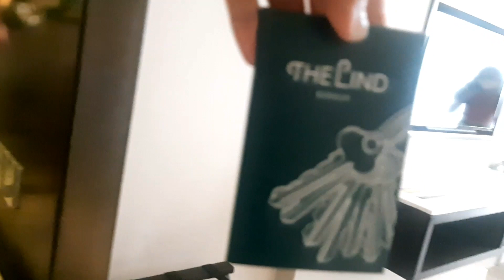BORACAY VLOG Day 1 Travel & Swimming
How we travel with infant & Senior during pandemic.😊